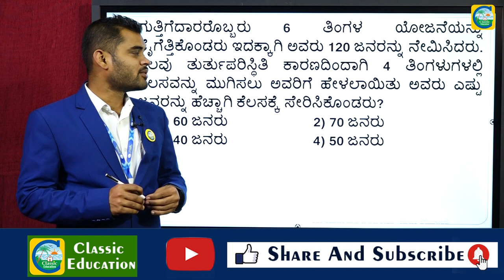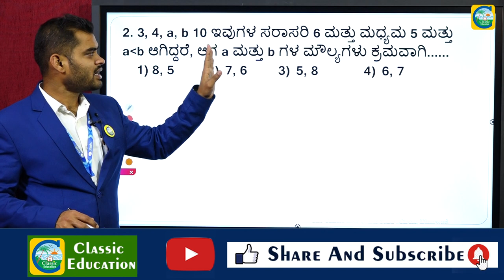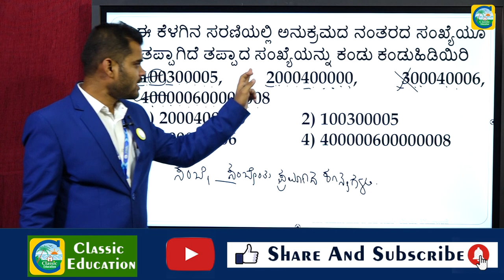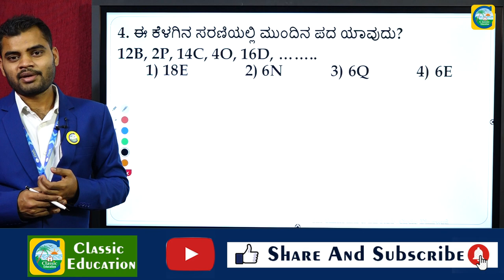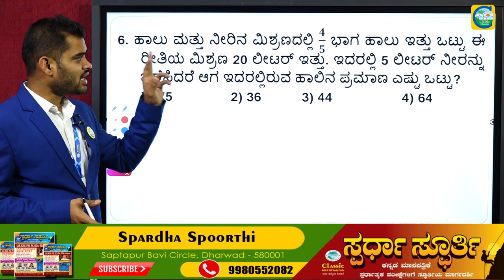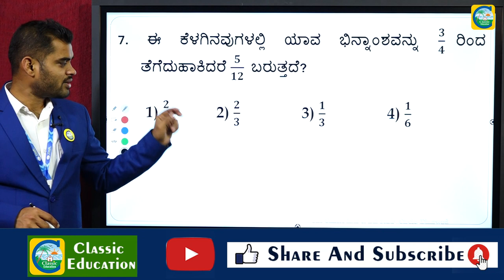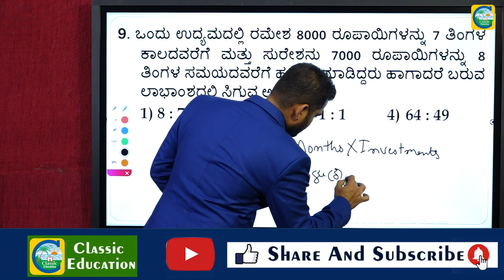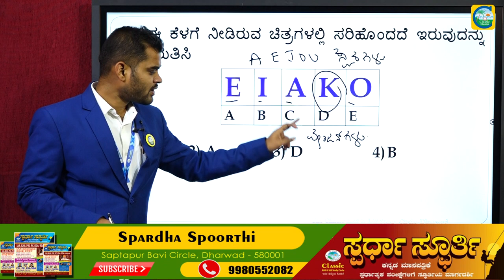RRB GROUP-D EXAMS||Mental Ability||Part-15||ಹಿಂದಿನ ಪ್ರಶ್ನೆ ಪತ್ರಿಕೆಗಳ ವಿಶ್ಲೇಷಣೆ||Classic Education